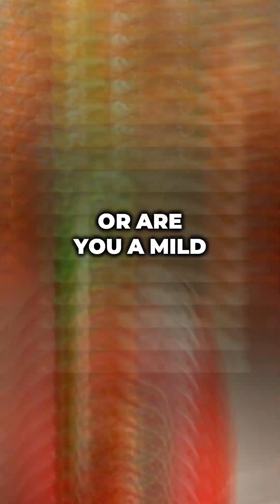Why Does Spicy Food Burn? 🌶🔥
Discover the science behind that fiery sensation in your mouth! Are you brave enough for the world's spiciest pepper?